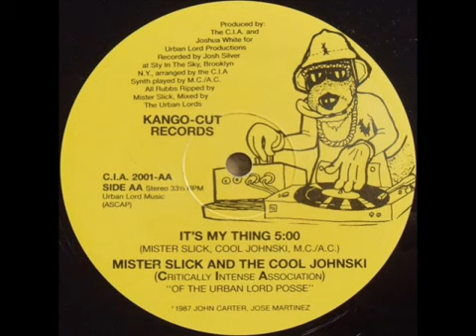mister slick & the cool johnski it's my thing 1987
wowww!!! this is one of my all time favorites. classic hip hop with my dj mister slick and Joshua white and my boy mc ac. had a lot of fun making this one. comment!! tell me what you think.